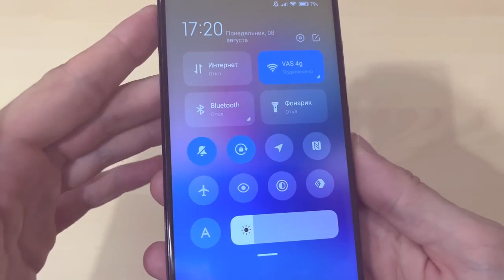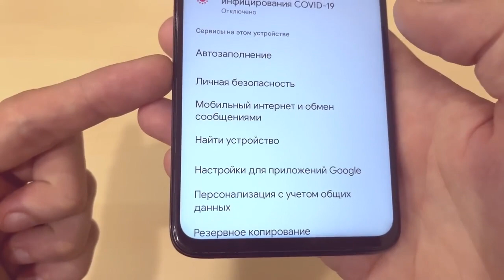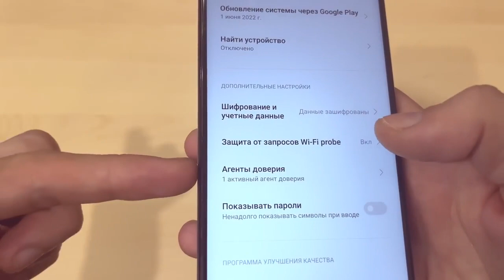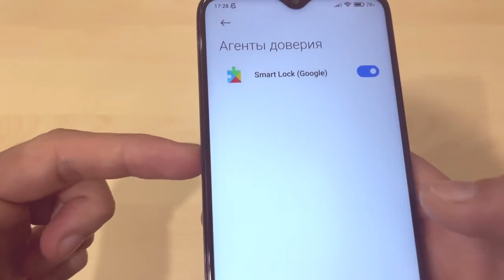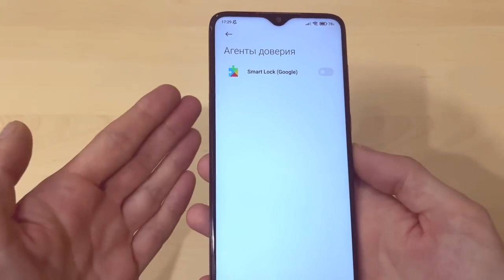Мало кто знает про этого ПАРАЗИТА В ТЕЛЕФОНЕ! Срочно отключи эту вредную настройку на Андроид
Источник видео - канал Xiaomi Club